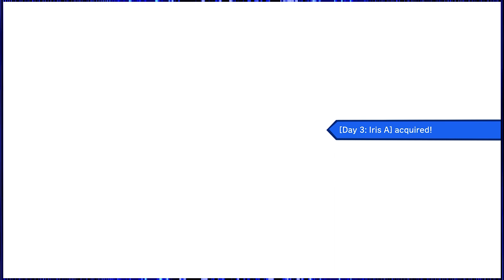AI: The Somnium Files EPISODE #29: We're Halfway Bear | Super Bonus Round | Let's Play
Time to solve a bizarre series of murders with the help of an AI-ball (haha) in AI: The Somnium Files! (XBox Series X)

AI: The Somnium Files is a mystery adventure game that has 2 areas of gameplay: investigation and somnium exploration. The story progresses through branching paths leading to multiple different endings, based on choices the player makes; the player only gets a full view of the story by playing through each route. Rather than starting over from the beginning several times to see different paths, the player can skip directly to the branching points using an in-game flow chart.

During the investigation, the player character, Special Agent Kaname Date, uses his artificial intelligence unit, Aiba, to assist Date while performing his duties. Her features include X-ray vision and zooming, to further the investigation in the real world. This part of the game takes place in a 2D, visual novel style format.

During the somnium gameplay, Date uses a device called the Psync Machine to enter the memories of suspects or key witnesses who do not want to share information with him, in the form of dreamscapes called the "Somnium", to find clues and extract the information by solving puzzles. The puzzles involve examining objects and choosing an action to perform with it, as well as solving mental locks – obstacles standing in the way of clues – allowing the player to sink deeper into the character's subconscious. There is a six-minute time limit before the dreamscape collapses, and as actions take time to perform, the player must be careful in deciding what to do. Within the somnium gameplay, Aiba takes the form of a humanoid and acts as the player avatar, while being able to explore in a 3D environment.